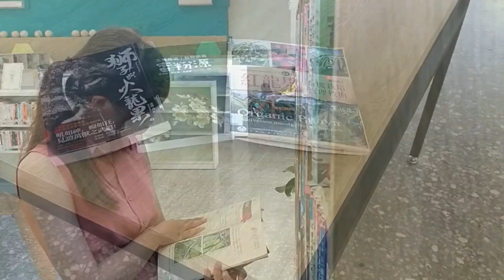台南向前行 第五十集 火紅夏日東山火龍果 今夏正甜正好吃 1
台南向前行-第五十集_火紅夏日東山火龍果  今夏正甜正好吃

目前正值美容養顏聖品火龍果的產季，有豐富的維生素B、C及多種礦物質和膳食纖維及果膠物質，是健康養生的美容盛品。在台南火龍果主要產區為東山、柳營、楠西，其中又以東山區種植火龍果品質居全國之冠，為讓全國消費者認識東山火龍果，每年東山區區公所都會舉辦「火龍果產業文化活動」，本集邀請到東山區公所主秘 張政郎來到現場除了跟我們介紹今年的活動外，也要跟市民朋友介紹東山火龍果。

主持人： 雲端電台-媛媛
來    賓：臺南東山區公所主任秘書 張政郎